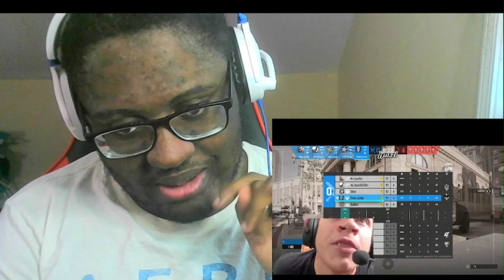8 Minutes Of Gamer Rage 143 Compilation Twitch Reaction